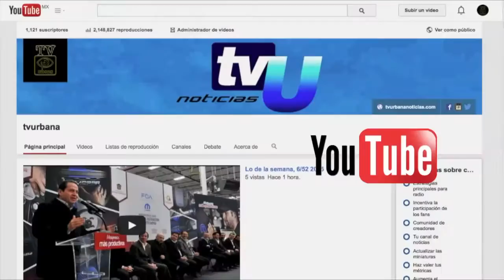Primer informe de gobierno José Francisco Garduño Gómez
Presidente municipal de Tenango del Valle